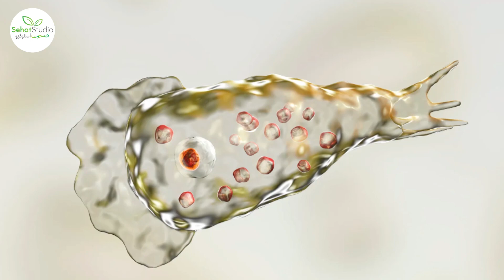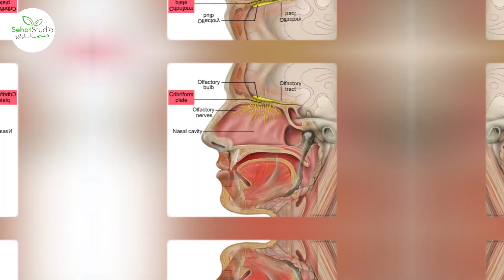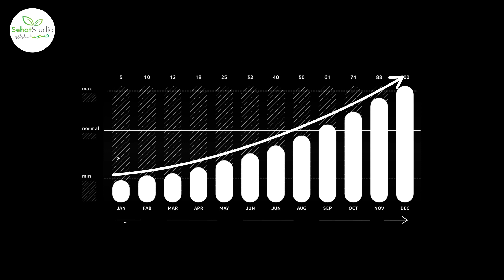Naegleria Fowleri Kya Hai? Naegleria Virus Ki Alamaat, Brain Eating Amoeba نگلیریا کی بیماری کیا ہے؟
Naegleria Fowleri Kya Hai? Naegleria Virus Ki Alamat, Brain Eating Amoeba, نگلیریا کی بیماری کیا ہے؟. Video in Urdu and in Hindi.

"Naegleria fowleri" is a deadly amoeba commonly known as the "brain-eating amoeba." This microorganism thrives in warm freshwater environments, including lakes, rivers, and hot springs. Though rare, it poses a grave threat to human health and has drawn attention worldwide. "Naegleria in Pakistan" has also been reported, raising concerns about its presence in various regions.

The symptoms of infection, referred to as "naegleria virus symptoms in Urdu," are initially flu-like, including fever and headache. As the infection progresses, it can lead to "naegleria fowleri symptoms" such as a stiff neck, confusion, seizures, and hallucinations. The rapid onset of the disease can make it difficult to diagnose in its early stages.

One notable incident occurred in Lahore, Pakistan, where a case of "naegleria virus in Lahore" was reported, indicating its presence in local waters. This amoeba enters the body through the nose and travels to the brain, causing a serious condition known as primary amoebic meningoencephalitis (PAM).

Unfortunately, "naegleria fowleri" infections are often fatal, and there is limited success in treating the disease. "Naegleria fowleri treatment" options are challenging, and the mortality rate remains high. Scientists are still researching antimicrobial drugs that may be effective against the amoeba.

Due to its rarity, it is crucial to be vigilant about "naegleria" exposure and prevention. Avoiding water activities that involve water entering the nose, such as diving or jumping into freshwater bodies, can significantly reduce the risk of infection. Using nose clips or holding the nose shut during such activities can also help prevent exposure to "naegleria fowleri."

In regions with a higher prevalence of the amoeba, implementing proper water management and treatment strategies is essential. Adequate chlorination and filtration of water in swimming pools and other recreational water sources can help curb the threat posed by "naegleria fowleri."

Overall, raising awareness about "naegleria fowleri in Pakistan" and its associated risks is essential in combating the spread of this deadly amoeba. Early detection of "naegleria fowleri symptoms" and seeking immediate medical attention are vital for improving the chances of survival. Additionally, public health measures, such as water treatment and educational campaigns, play a crucial role in preventing and managing "naegleria fowleri" infections. By understanding the risks and taking necessary precautions, we can mitigate the impact of this life-threatening organism.